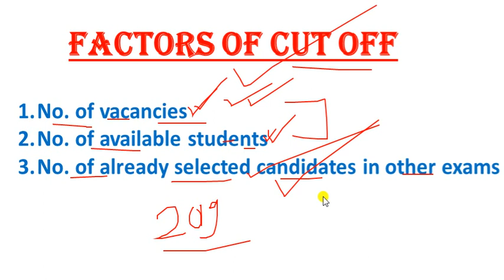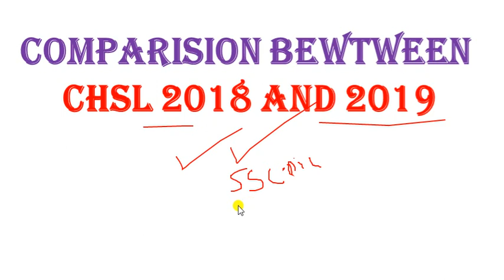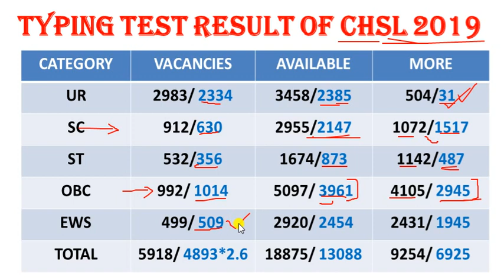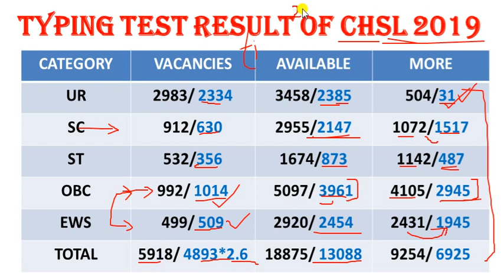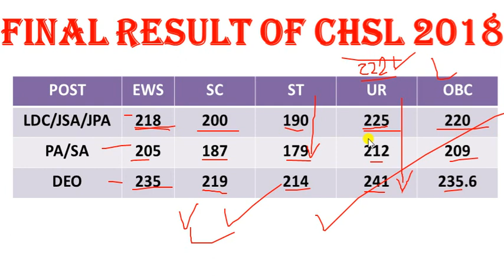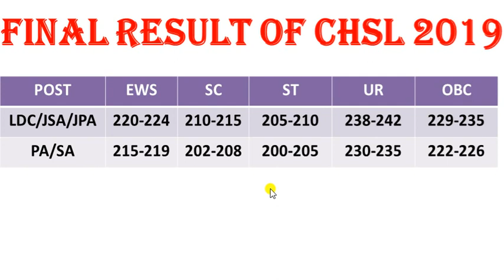SSC CHSL 2019 FINAL RESULT| FINAL CUT OFF AFTER TYPING RESULT| क्या पिछले साल से कम जाएगी कटऑफ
Title: SSC CHSL 2019 FINAL RESULT| FINAL CUT OFF AFTER TYPING RESULT| क्या पिछले साल से कम जाएगी कटऑफ